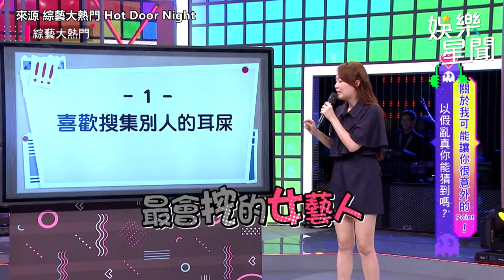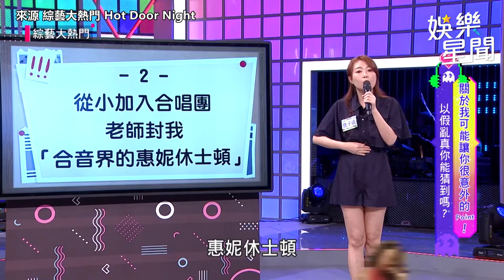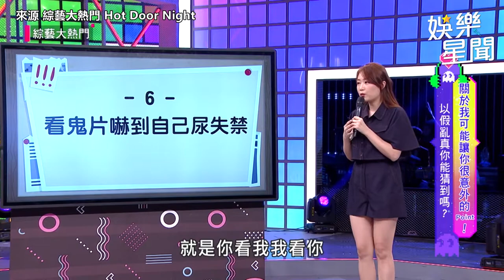娃娃音女星自曝曾參加合唱團 被老師譽「合音界惠妮休斯頓」現場傻眼｜娛樂星聞